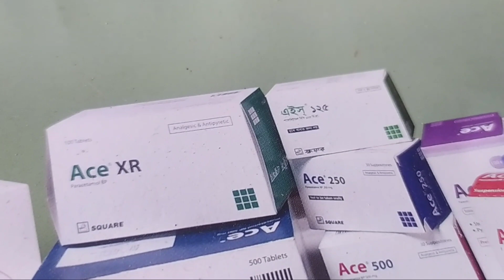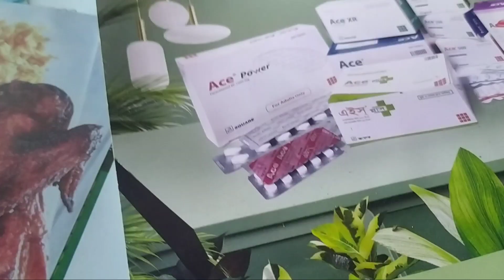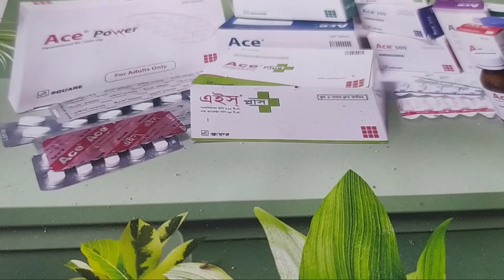Ace Ace plus Ace power Ace Xr সব ধারনের Ace ট্যাবলেট কি কি কাজ করে তা নিয়ে কথা বলা হল।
জর এর ঔষধ এর নাম কি কি কাজ করে দাম কাত খাওয়ার নিয়ম দেখে নিন।